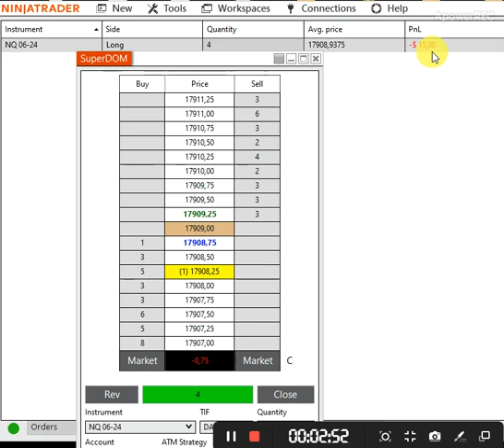🏆01APEX❤️80% de desconto.Ninja Trader ❤️❤️🏆🏆🎉💸💸💥💥